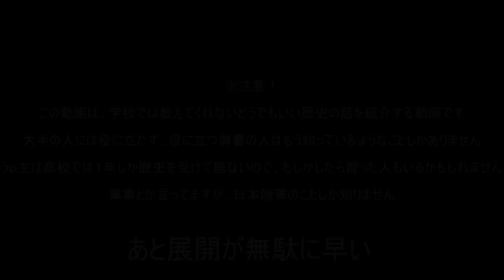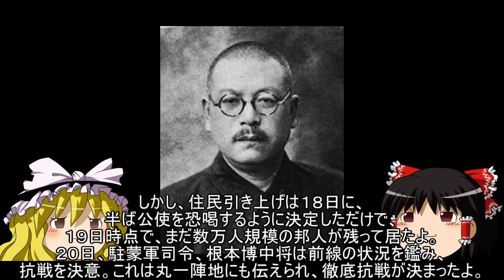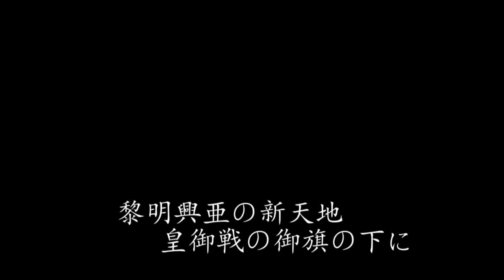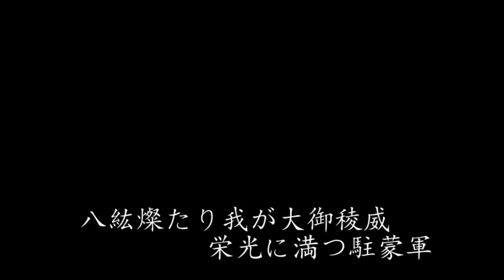駐蒙軍終戦後の死闘 ソ連軍を撃退せよ【再投稿】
以前は6万再生ほどされていました。皆さまコメント欄で活発な議論をしており、私としても非常に興味深く見させて頂いておりました。再投稿に当たり、寂しいコメント欄になってしまいましたが、是非今一度感想、意見、追加情報等コメント頂ければ幸いです。